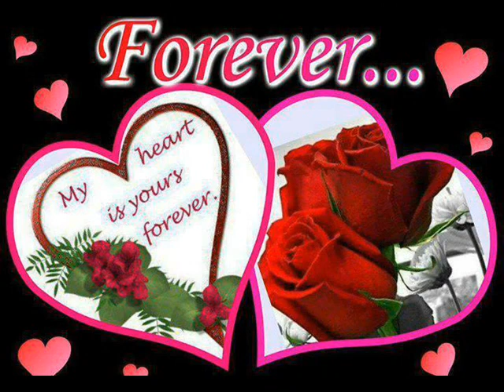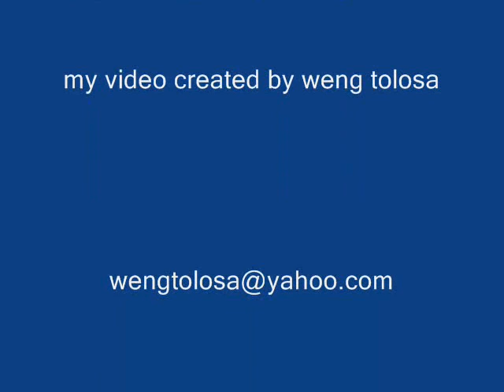muling binuhay mo ang puso't isip ko video,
video created by weng tolosa,